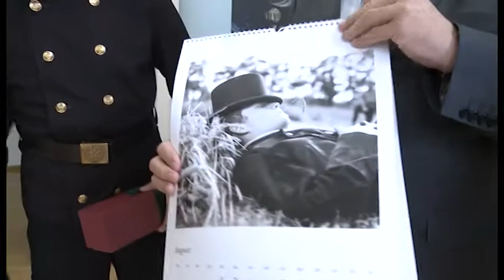Glücksbringer im Wirtschaftsministerium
Schornsteinfeger überreichen Harry Glawe Neujahrsgrüße